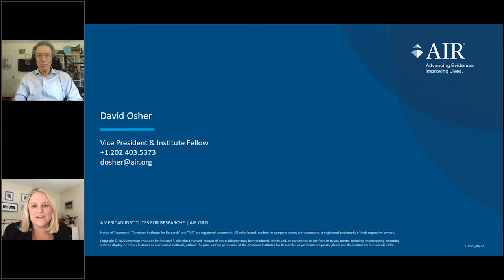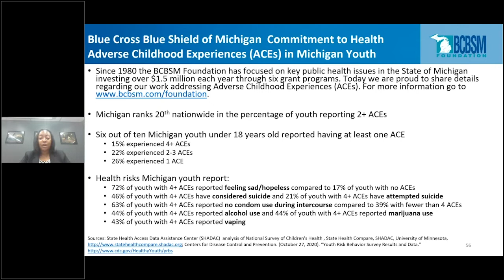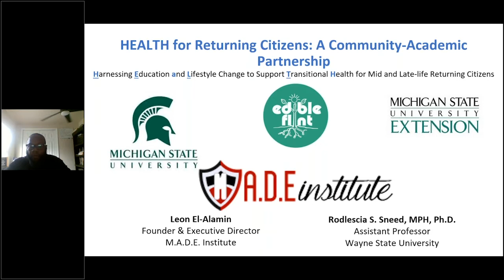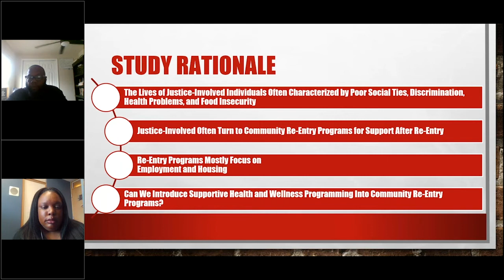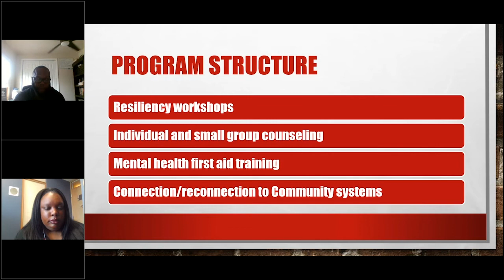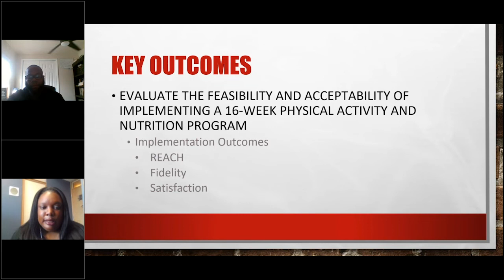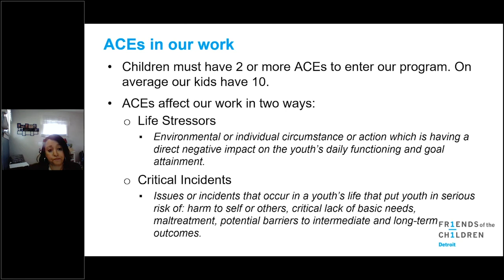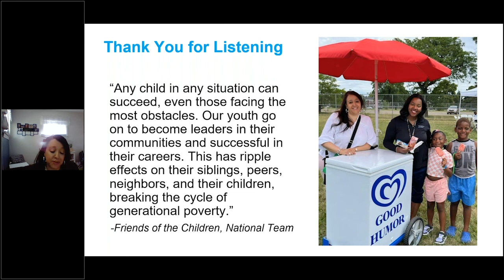BCBSM and Partner’s Presentation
Remarks by:
- Audrey Harvey, MPH, CPH,
- Myra M. Tetteh, PhD, MPP
- Leon El-Alamin
- Rodlescia Sneed, PhD, MPH
- Letitia Williams

August 23, 2022 NIHCM Foundation Webinar:
Children Under Stress: Preventing ACEs and Supporting Childhood Well-Being